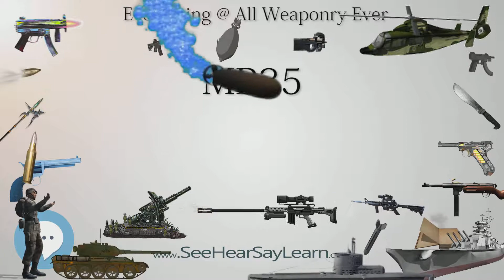MP35 (Everything WEAPONRY)💬⚔️🏹📡🤺🌎😜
This video is about "MP35". This video series is something special. We're fully delving into all things everything and all things about the everything you could imagine in WEAPONRY. From guns, war, ammo, strategy, bombs, destroyers, air craft carriers to the politics and manufacturers of weapons!!!